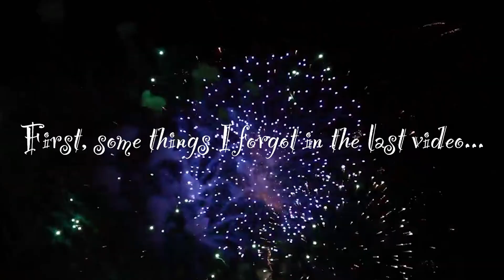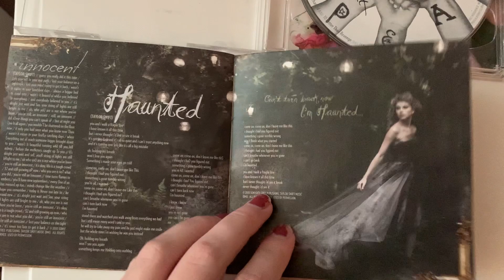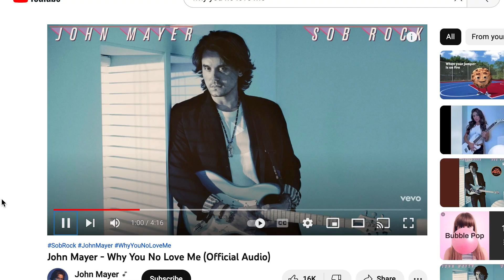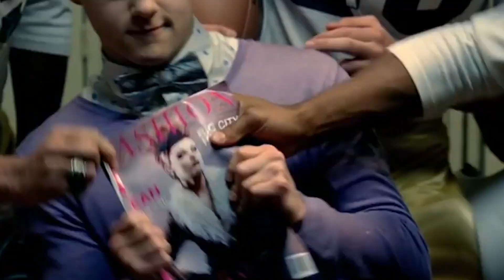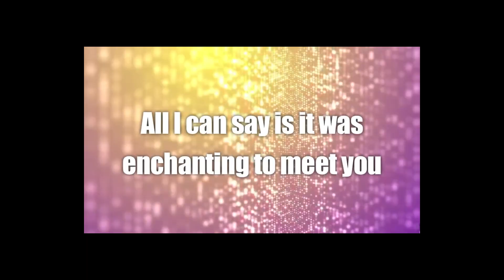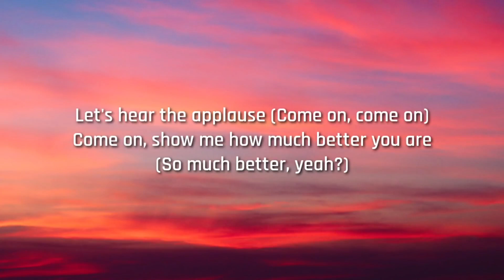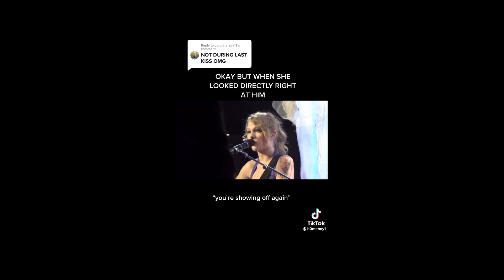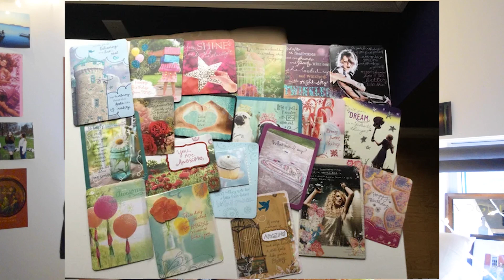TAYLOR SWIFT HISTORY PART 3: The Speak Now Era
I don't think you should wait. I think you should speak right the fuck now.

Time Stamps:
Intro: 0:00
Stuff I forgot from last time: 01:02
Prologue: 04:13
Album announcement: 09:03
2010 VMAs: 12:12
CD Tour: 15:29
Track-by-track deep dive: 17:00
Public image: 41:33
Speak Now world tour: 43:57
Taylor as a businesswoman: 45:20
Hunger Games soundtrack: 46:28
2010 Grammys: 48:29
Julia stats/conclusion: 49:38